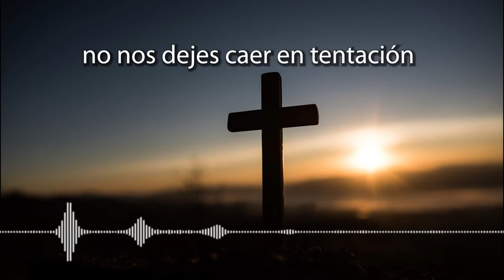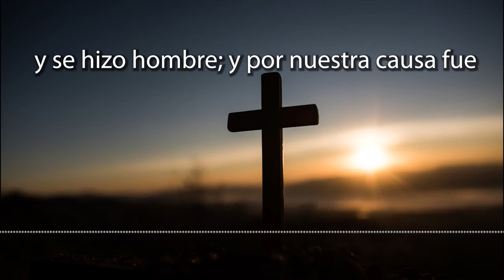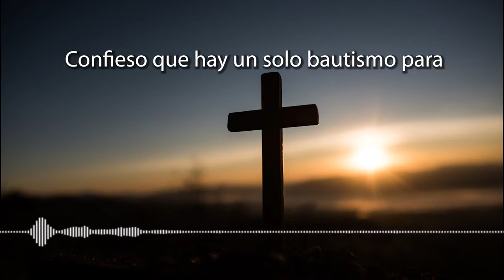CORONILLA A LA DIVINA MISERICORDIA DE HOY